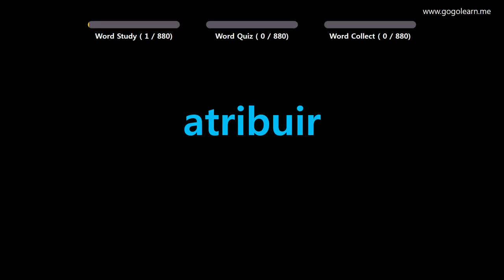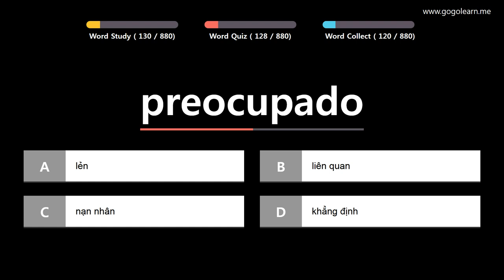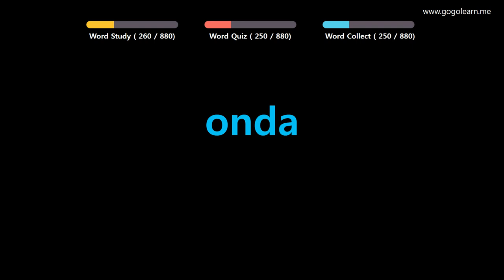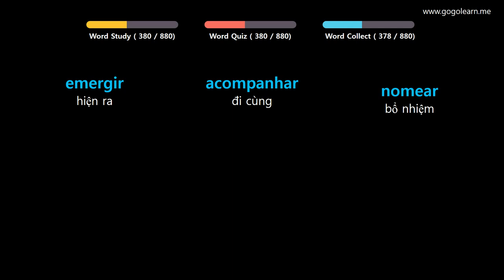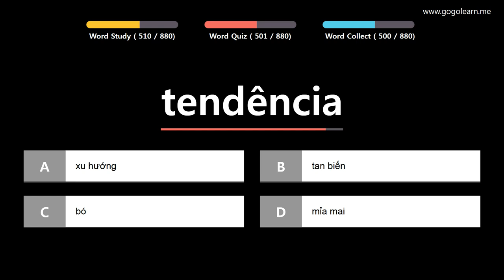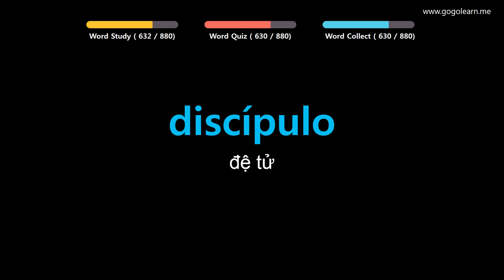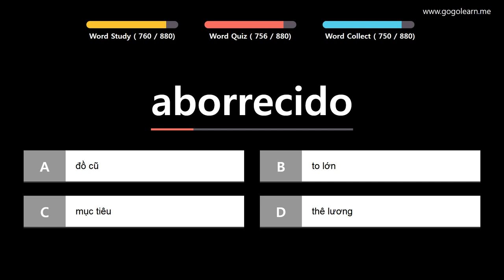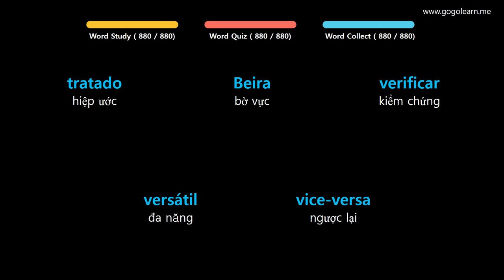Học Tiếng Bồ Đào Nha| Phần 13: Từ Vựng Tiếng Bồ Đào Nha Đơn Giản| Golearn